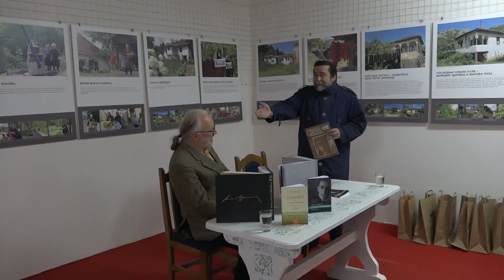Održani prvi „Dani Miloša Crnjanskog“